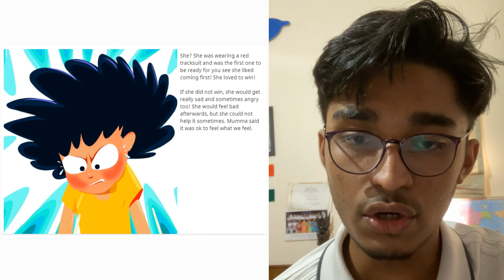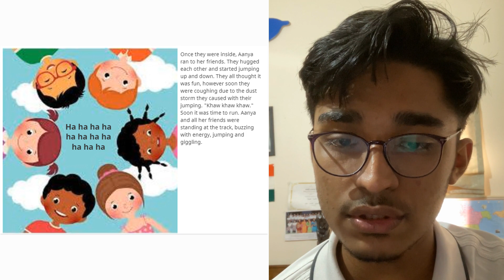A Story A Day | Aanya's Race| Anirudh Suresh